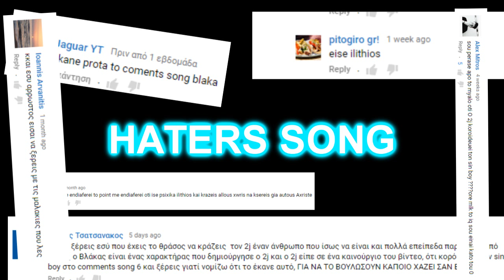HATERS SONG - PELEKANOS (OFFICIAL AUDIO SONG)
XAX, PARTE MIA TRAOGUDARA GIA TOUS HATER POU FTIAKSAME ME TON (YPO)STIRIKTI SE 15 LEPTA

OPOIOS TO PAREI STA SOVARA AUTO MA TO THEO, EINAI PIO TOUVLO APO TON EAZY PURPLE